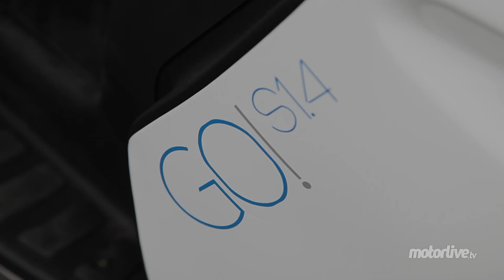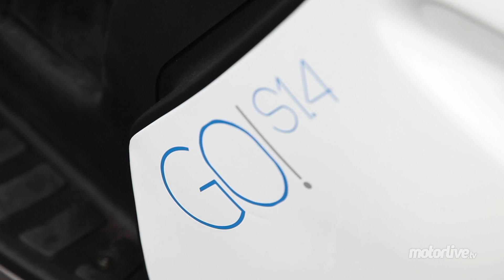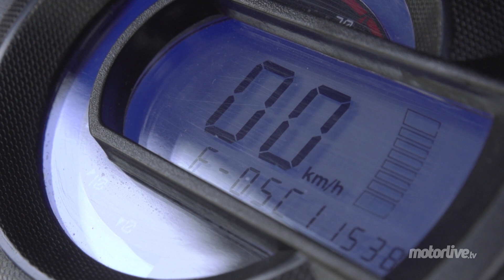TEST | Scooters électriques GOVECS 3.4 & 1.4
Sccoters électriques Govecs - Le GO ! 3.4 est un scooter électrique équivalent 100 cm3 thermique, et le 1.4 est un équivalent 50 cm3 avec une batterie amovible. Précisons que la base châssis est commune pour tous les modèles Govecs avec un généreux cadre reposant sur des roues en 13 pouces, des suspensions réglables et des freins avant et arrière à disque. L’originalité des Govecs vient également de leur transmission.